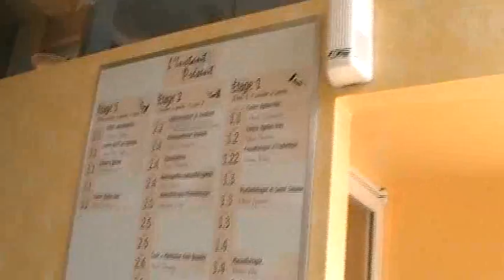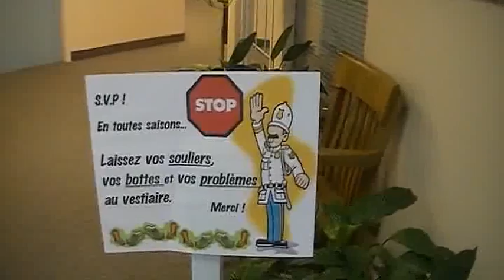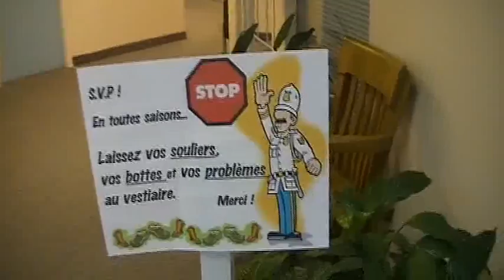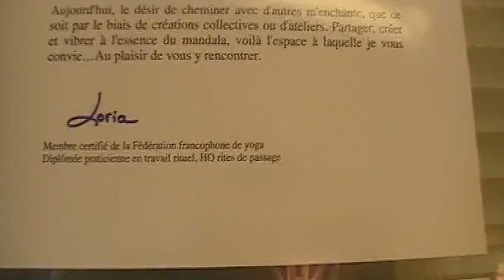Le Centre L'Instant Présent + Un livre - Julie Morin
Cette vidéo a été filmée le 19 mai 2012 au Centre l'Instant Présent:

Et j'ai mentionné un très bon petit livre
que je peux envoyer par courriel à ceux et celles
qui me le demandent en m'écrivant à cette adresse:

Il s'agit du livre: "Le Chant de la Prière"
et aussi de cet autre livre "La Psychothérapie"
qui sont des suppléments du Cours en Miracles:

Ces livres élargissent notre Amour de nous,
des autres et du Divin en nous...

Bonne découverte !

Julie

P.S.
Ces 2 petits livres peuvent aussi être achetés
dans cette librairie que j'aime beaucoup,
à quelques minutes de marche
du Centre L'Instant Présent:

P.P.S. Je ne réponds pas aux commentaires laissés
sur Youtube, je réponds quand les gens m'écrivent en privé,

Merci à Pierrot pour la conversation et l'archivage de mes vidéos.